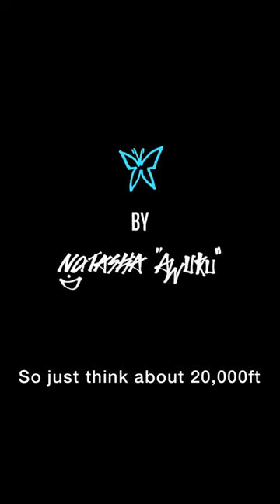Peacock Butterfly Painting by Natasha Awuku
Miniature painting of a peacock butterfly by Natasha Awuku. This painting features in Natasha's upcoming exhibition 'The Way of the Butterfly'